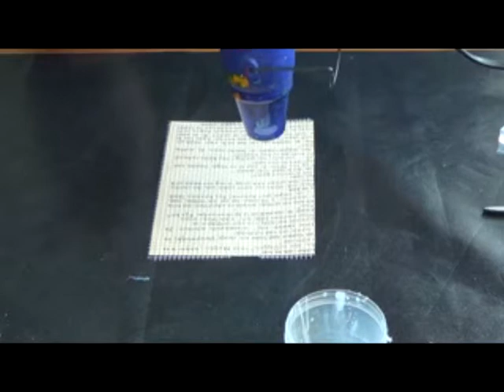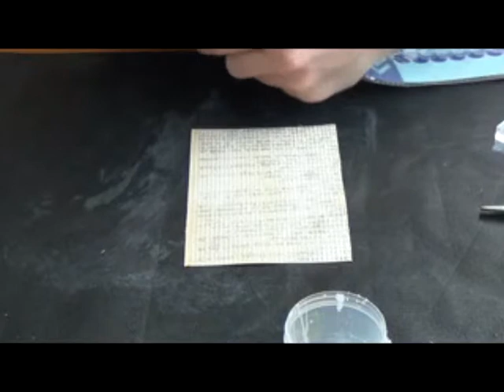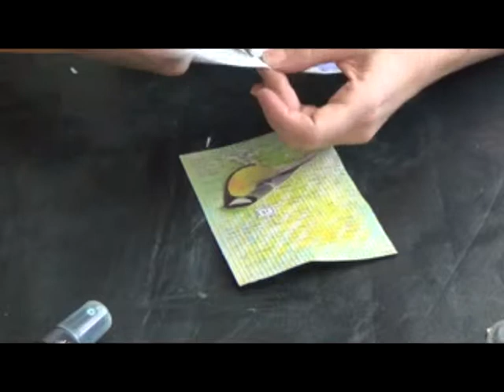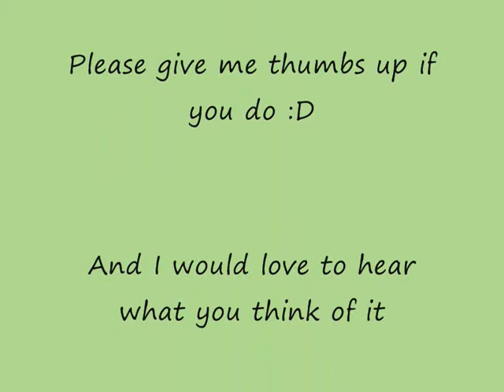The 100 day project, day 12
Here's another art project, with a little bird in it.